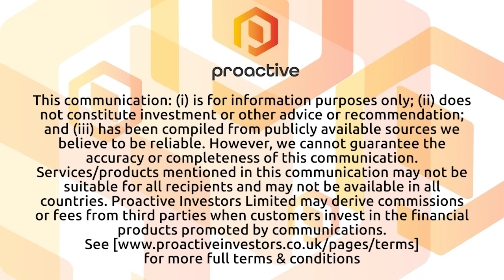Guild Esports launches Guild Studios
Guild Esports PLC (LSE:GILD, OTCQB:GULDF) CEO Jasmine Skee speaks to Proactive's Thomas Warner after announcing the launch of Guild Studios, an in-house production and creative agency designed to connect brands and media owners with esports, gaming, Gen-Z and Gen-Alpha audiences.

Skee also gives an update on some recent staffing changes at Guild and looks ahead to what's next for the company.